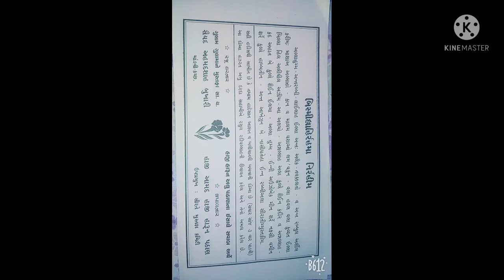માં મદીને અચા માં મદીનુ ડેસા Maulana Noor Muhammad nomani ki awaaz mein